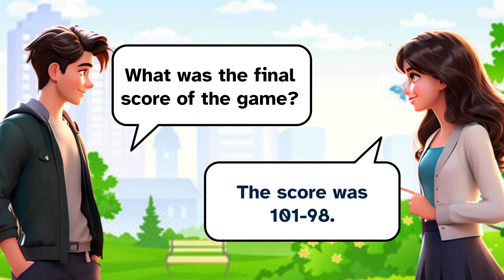100 Common English Questions and Answers | How to Ask and Answer Questions in English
Common English Questions and Answers | How to Ask and Answer Questions in English
Prasent Sentences
Past Sentences
Future Sentences
Questions and answers
English language
Conversation skills
Speaking practice
English fluency
Language learning
ESL (English as a Second Language)
Communication skills
Daily conversation
English vocabulary
Listening comprehension